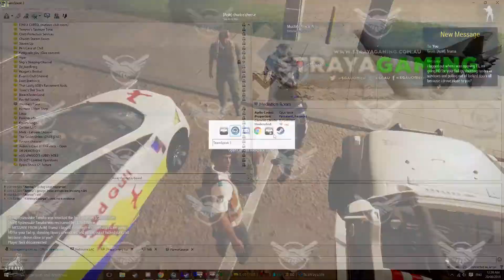AOW Being Toxic